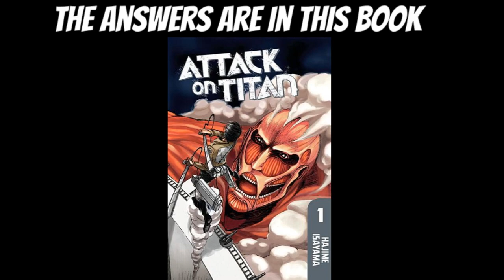My Book Trailer By Abraham